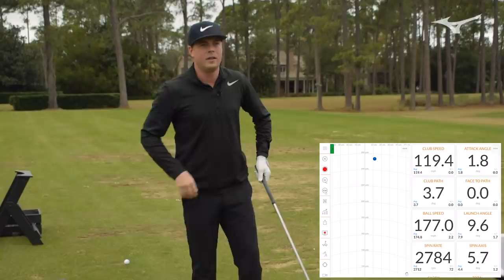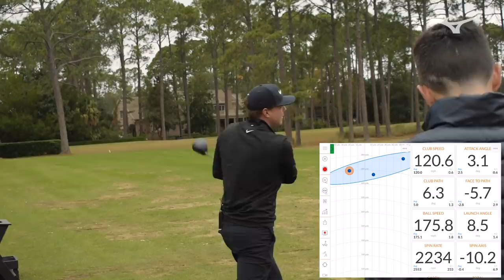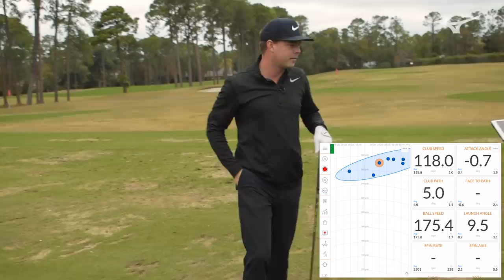Mizuno ST190 Driver / Keith Mitchell testing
Keith Mitchell was the first PGA Tour player to put Mizuno's ST190 driver into play in October 2018 - the very week it was published on the USGA conforming list.  We visited Keith in December at a chilly Sea Island GC, Georgia to see what had convinced him to be the first to put the ST190 into play and see if it was still in the bag.  The Mizuno ST190 will be available from Feb 2019.